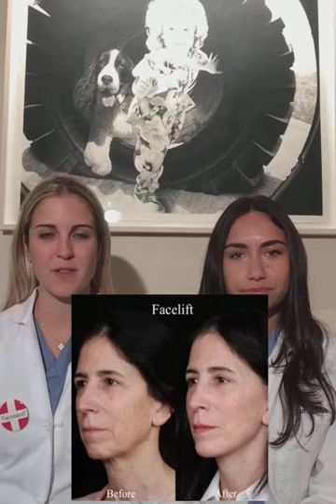Procedure Longevity with Sam & Meg